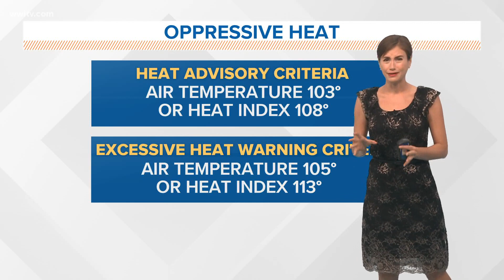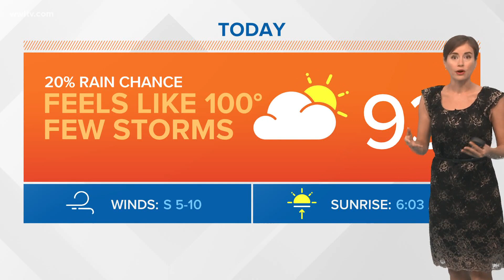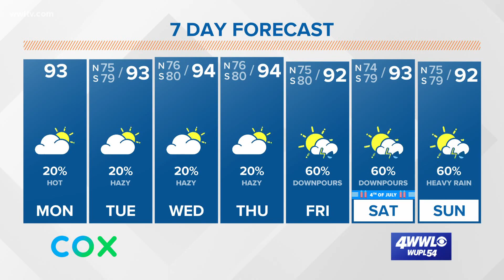Weather: Super summery feel this week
Meteorologist Alexandra Cranford has the forecast at noon on Monday, June 29, 2020.